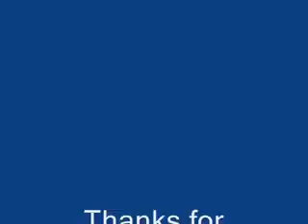Bullet For My Valentine Four Words to Choke Upon